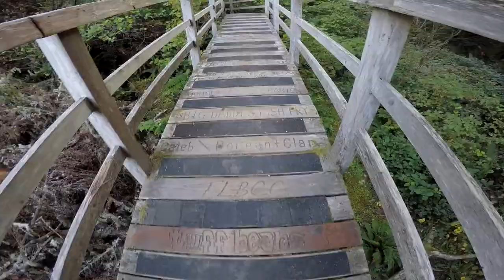Summer Tofino Surfing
Catching the tail of summer of 2018. Let's go surfing in Tofino, BC!